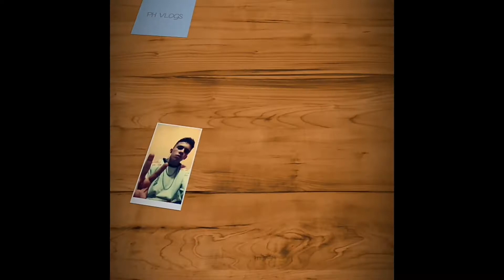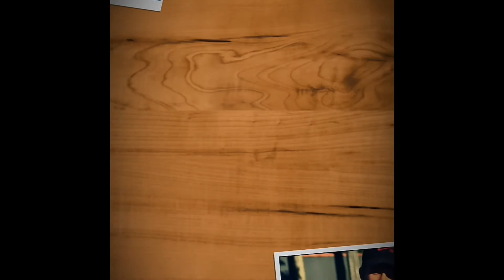( React ) Tico Sensei - Flashs e Holofotes ( VideoClipe Oficial )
SALVE SALVE FAMILIA..ESPERO Q TENHA GOSTADO DO MEU VIDEO FAMILIA..

FAMILIA LIVE TODO SABADO AS 15HORAS..